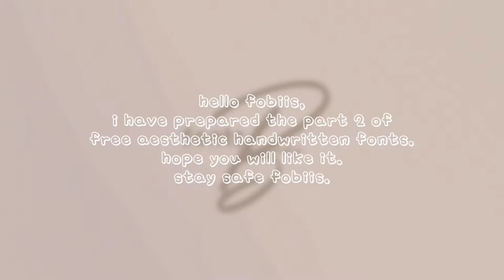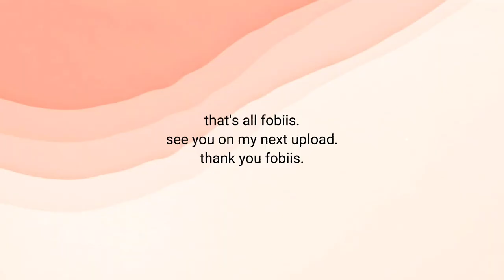aesthetic handwritten fonts ~ free download from dafonts [part 2]